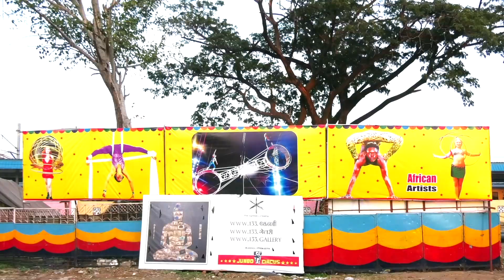Chennai Jumbo Circus,2018 CHENNAI CENRAL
NEWSJumbo Circus, Chennai